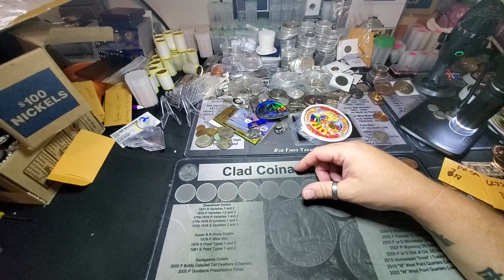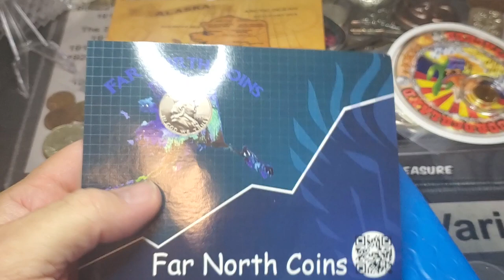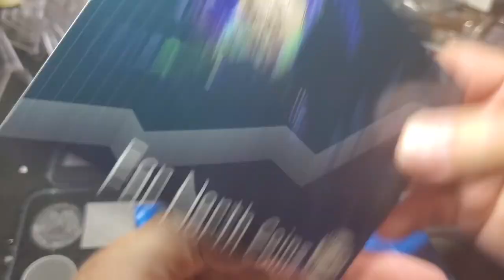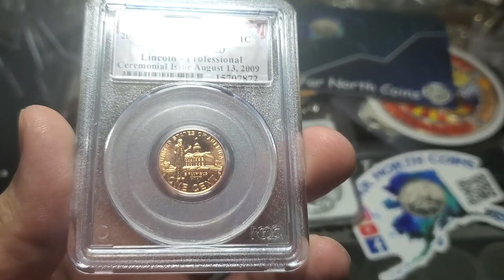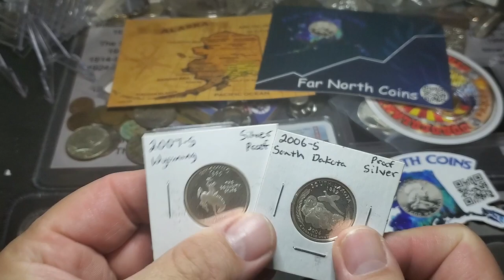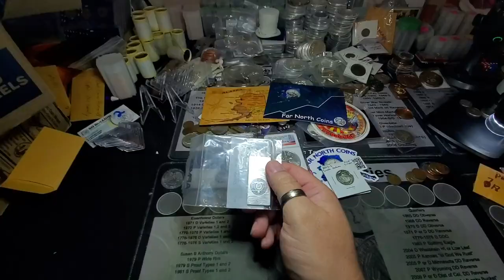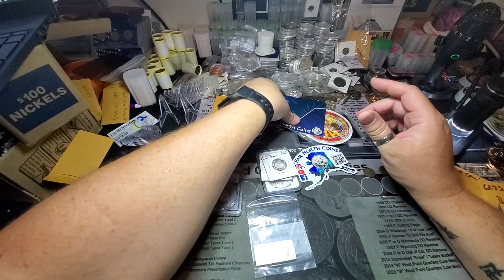AMAZING SILVER PICKUPS!!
NEW CHANNEL LINK TO MADDEST STACKER

This purchase took place on July 02nd, 2021 during a BIN auction from FARNORTHCOINS! I love these slabbed pieces and picking up some hard to find stuff.

Check out FARNORTHCOINS here

What are your thoughts on this purchase? What's your stack looking like?